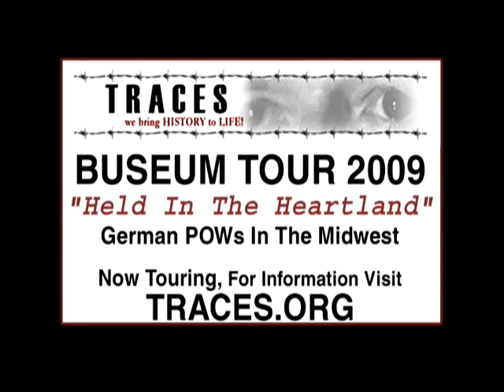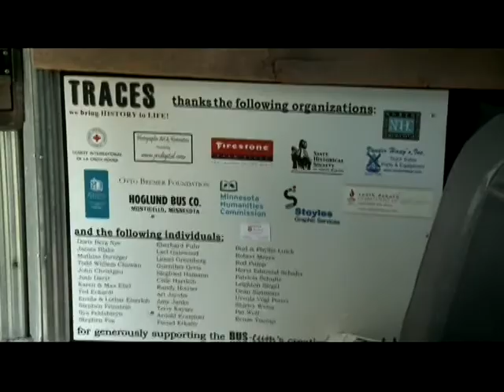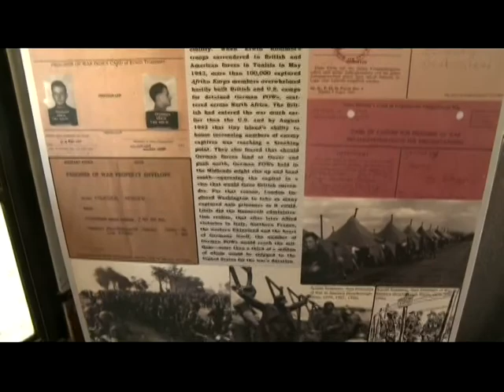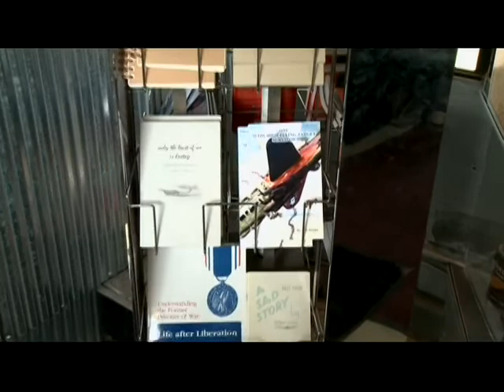Traces Museum "WWII POWs Held in Heartland USA"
Traces WWII Museum, 2009 Buseum Tour "Held in the Heartland", stops in Hartland Michigan, Memorial Day 2009.  Between 1943-46 the Midwest, USA was home to approx. 250 prisoner of war camps. Tens of thousands of the 380,000 German POWs imprisoned across the U.S. during WWII were held in the Heartland.  The Buseum with bus tour guide, Irving Kellman, tells the story of these prisoners of war which embody ageless and timely themes of war and peace, justice during times of war, human rights, international reconciliation, potential lessons for avoiding future conflicts and the big benefits to America from treating foreign POWs as you would want your own soldiers treated.  WWII USA POW and author, A.J. Dobek signed copies of his book "One Slow High Flying Target Survivor" at the Hartland Memorial Day Event with all proceeds going to Traces WWII Museum.  Ark Distribution produced this short film.